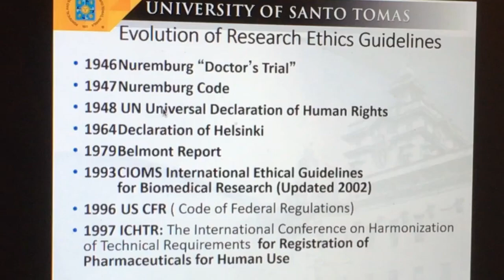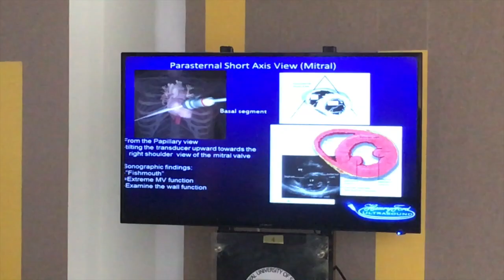UST VLOG: WHAT WE ACTUALLY DO IN UST MEDICINE | Tris J